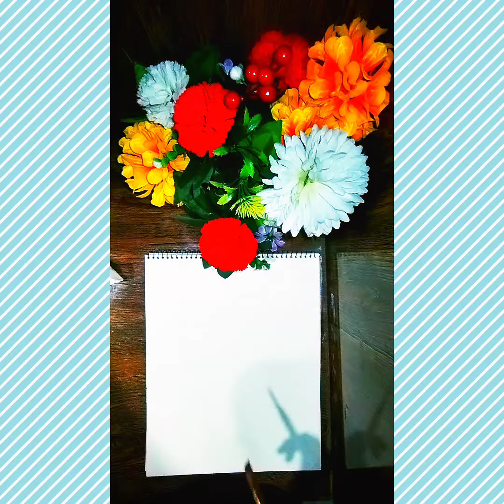sun set scenery painting 🎨🖌️ on sketchbook by call me Crafty 🌈 uroojfatima